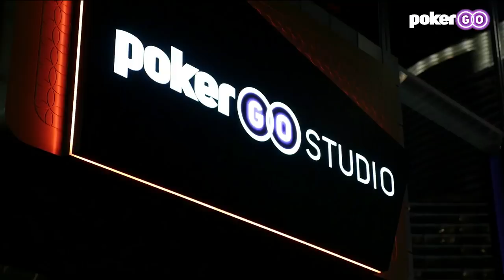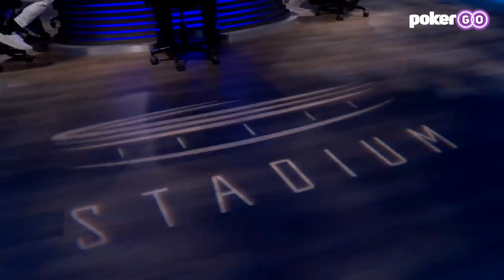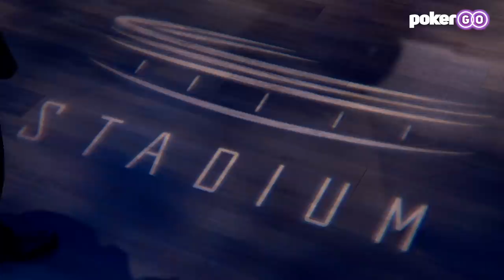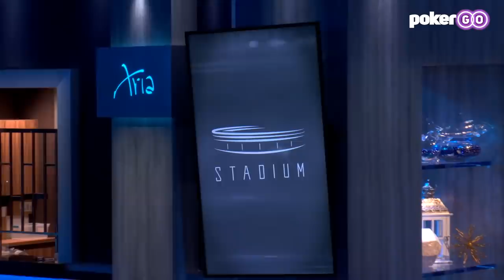Friday Night Poker | Phil Hellmuth, Jennifer Tilly & Rob Iler | Week 8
This week on Friday Night Poker Sopranos star Rob Iler, goes up against Jennifer Tilly, Phil Hellmuth, Jay Farber, Frank Kassela, and top restaurateur Mark Birnbaum. Friday Night Poker is an entertaining $5/$10 No Limit Hold'em game that features the 7-2 game to ensure plenty of action!

This game originally aired exclusively on Facebook back in 2018, hosted by Jeff Platt, Brent Hanks, and Amanda Leatherman, and in the coming weeks, we're making all these cash game sessions available on our YouTube channel.